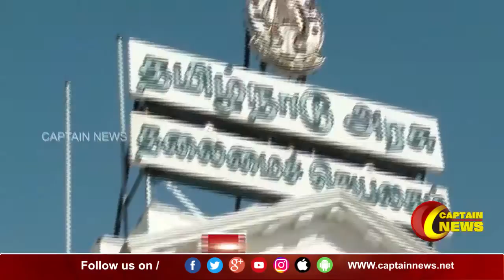கொரோனா அச்சுறுத்தலை கருத்தில் கொண்டு பொதுமக்கள் முதலமைச்சரின் தனிப்பிரிவுக்கு அளிக்கும்